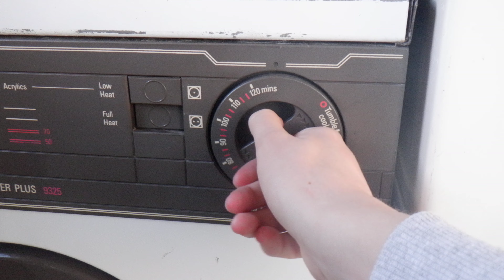hotpoint 9325 start of drying